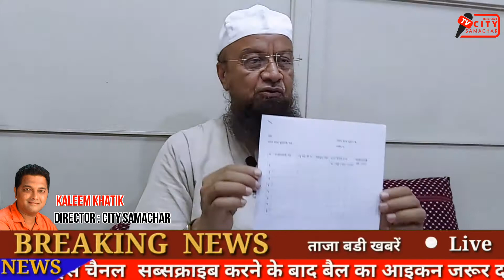CitySamachar अब राशन दुकानों की कालाबाजारी बंद होगी। आमदार मुफ्ती इस्माईल।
अब राशन दुकानों की कालाबाजारी बंद होगी।  आमदार मुफ्ती इस्माईल।
में दुकान संचालकों की मनमानी से लोग परेशान